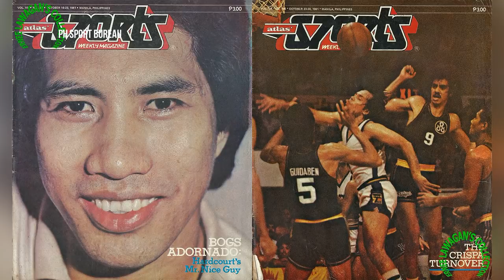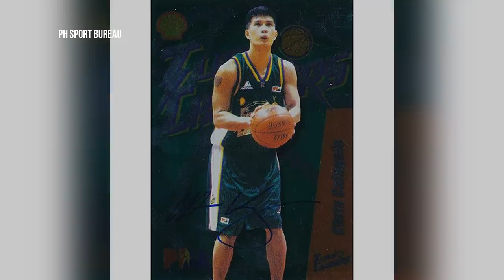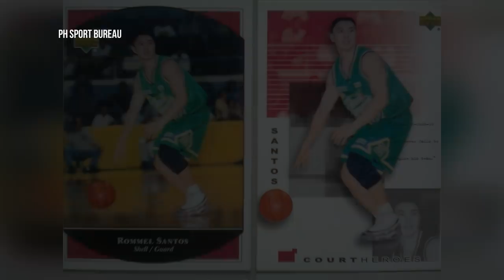MGA Dating PLAYERS ng SHELL TEAM, ITO NA ang BUHAY NILA NGAYON!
Muli nating balikan ang nakaraang team sa PBA na Shell Turbo Chargers at kilalanin ang lahat ng mga players na naglaro sa kanilang koponan mula nang ito ay maitatag noong 1985 hanggang sa madisband.

All-time roster
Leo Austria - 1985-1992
William Bogs Adornado - 1985–1986
Philip Cezar - 1985–1986
Paul Bong Alvarez - 1994–1995
Freddie Hubalde - 1988–1989
Bernie Fabiosa - 1985–1986
Chris Jackson
Mike Hrabak - 2001–2003
Eric Altamirano
Rich Alvarez - 2004–2005
Rensy Bajar
Richard Bognot
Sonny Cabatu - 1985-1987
Chris Calaguio - 2002–2005
Noy Castillo - 1998–1999
Rey Cuenco - 1987–1989, 1989–1992
Manny Victorino - 1987–1988
Art Cristobal special mention
Leopoldo Herrera
Erwin Luna
Romeo Ang special mention
Manuel Marquez
Romulo Orillosa
Jay Ramirez
Jing Ruiz
Jong Teves
Rainier Sison
Bejie Paras - 1989–2002
Gerry esplana
Art del Rosario -
Onchie dela Cruz -
Tony dela Cruz - 1999–2005
Romy dela Rosa -
Joanadel Cardel
Vic Pablo - 1995–1999
Ed Ducut
Joel Dualan - el aparador
Jolly Escobar
Joey Guanio
Biboy Ravanes - 1986–1987
Elmer Lago
Eddie Laure - 2003
Rey Lazaro
jojo Lim
Billy Mamaril
Jimmy Manansala
Manuel Marquez
Jojo Martin
Jun Marzan
Jay Mendoza
Peter Naron
Ricky Relosa
Terry Saldaña - 1994–1996
Rommel Santos
Mark Telan 2000–2001
Richie Ticzon
Ronnie Magsanoc - 1989–1999
Arnie Tuadles 1989–1990
Calvin Tuadles
Dale Singson
Rainier Sison
Al Solis 1987
Ronald Tubid - 2003–2005